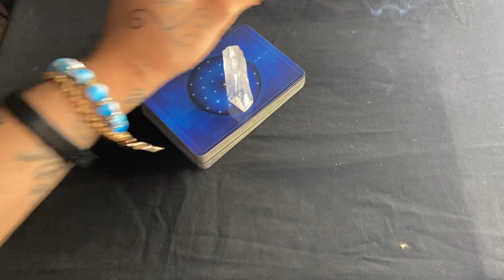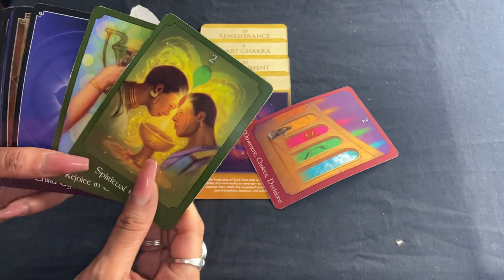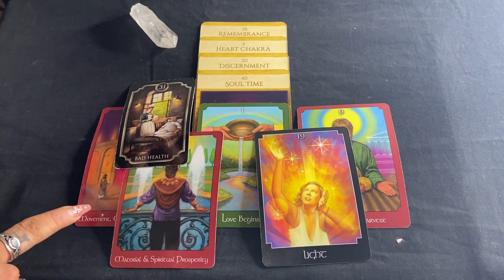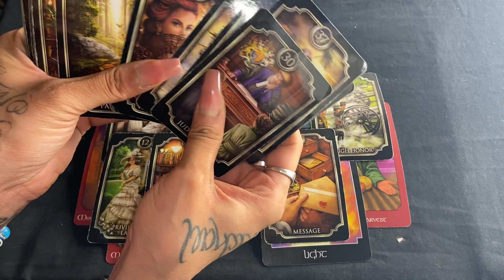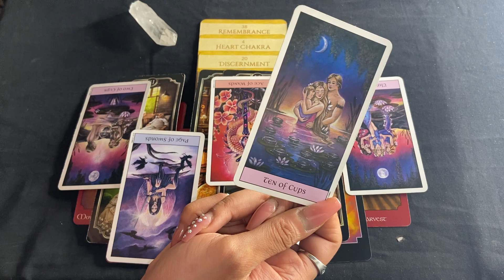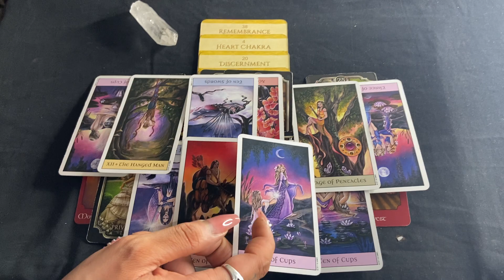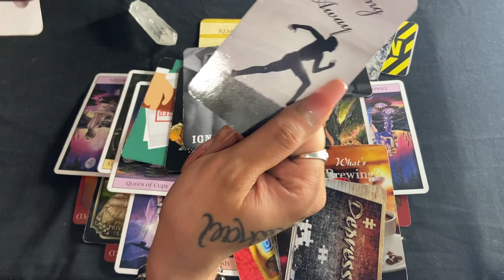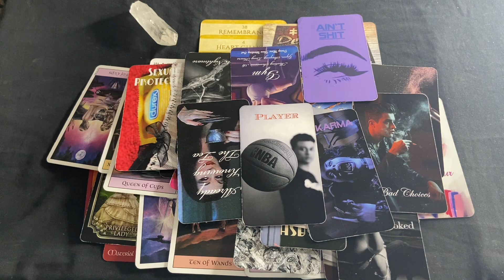DIVINE FEMININE 😏🥳 YOU A NATURAL